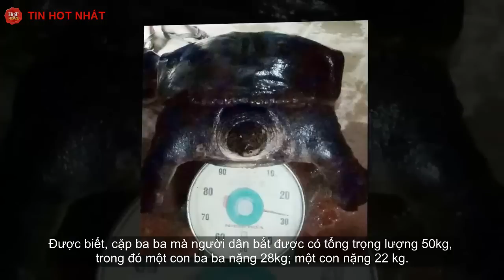Người dân bắt được cặp ba ba 50kg trên bãi cát ven sông Đuống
Trong lúc đi trên bãi cát ven sông Đuống, huyện Thuận Thành, tỉnh Bắc Ninh, một người dân đã bắt được cặp ba ba có tổng trọng lượng 50kg (trong đó 1 con 22kg và 1 con 28kg).